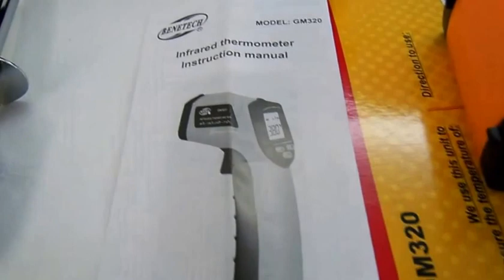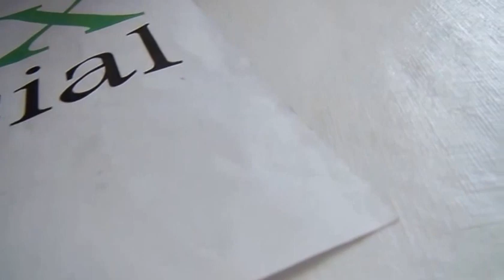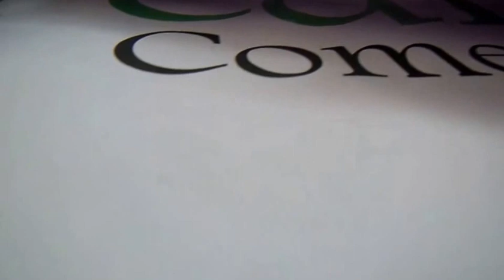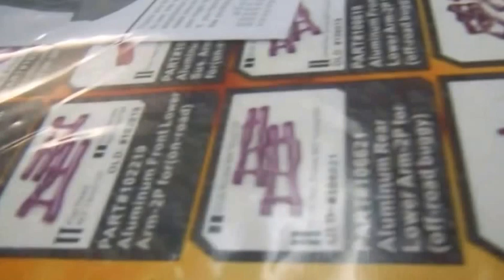LINDO Buggy 4x4 HSP 1/10 RC 2 Marchas Motor Vertex 18 Nitro dest Santo André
Pedido 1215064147 fechado pelo Alberto, de Santo André SP, que visitou o nosso anúncio de vendas no Mercado Livre e comprou o produto:  Automodelo Hsp 1/10 Offroad 4x4 Motor 18 Nitro 2 Marchas Rtr com motor Vertex 18, escapamento cromado, torres e chassis metálicos, lindas rodas cromadas com detalhes em prata e dourado, amortecedores metálicos hidráulicos a base de óleo, tração 4x4, câmbio de 2 velocidades, pneus Offroad, sistema de rádio e controle remoto 2.4 Ghz que não pega interferências, totalmente rolamentado, com suspensão ajustável, novo, completo, original, montado, verificado, lacrado e pronto para rodar, faltando fazer somente o necessário processo de amaciamento do motor que fica por conta do cliente conforme as instruções passadas por email.

Automodelos
Aeromodelos
Drones
Barcos
Lanchas
Helicópteros